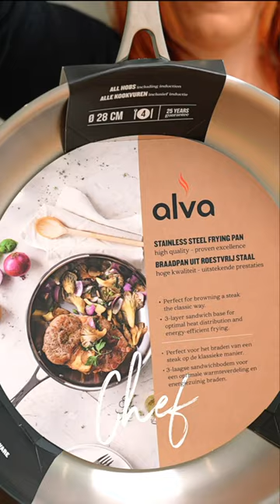YOU NEED THIS PAN